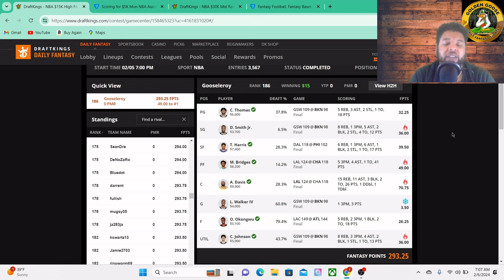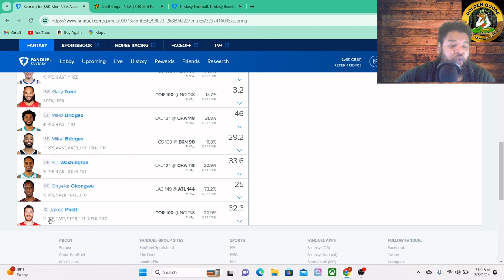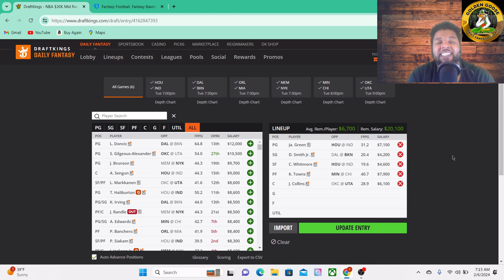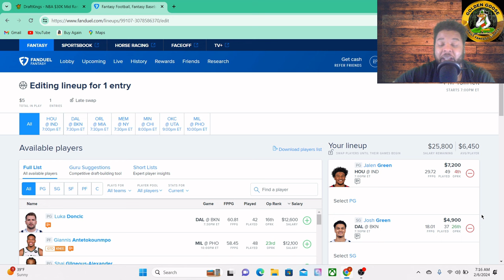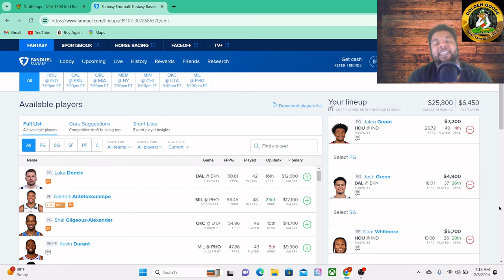NBA DFS Picks 2/6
A early look at today's NBA slate and a few of the plays I'm considering on Draftkings and Fanduel!!! Be sure to follow on twitter and on instagram for the updated starting 5!